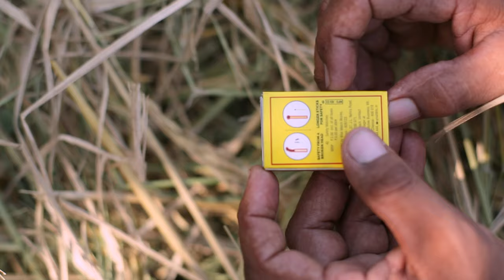Aag Ni Launde Gabru- Punjab Farmers Who Say No to Crop Residue Burning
Vertiver team is extremely proud to have conceptualized and created this song, which celebrates the incredible efforts of many progressive farmers of Punjab who have stopped burning their crop residue and are putting it back into soil.

Under the Nature Conservancy's PRANA project, Vertiver’s team has had the opportunity to build the capacity of hundreds of field teams across 18 districts of Punjab to encourage farmers to adopt regenerative practices and adopt in-situ crop residue management. We have developed gamified learning tools that help farmers learn about the value of these practices.

This 'song is the latest in our series of Behavior Change Communication tools to help persuade farmers to stop burning crop residue.

Vertiver team members who were part of creating this amazing song include:

Storyboarding, Filming, Editing and Graphic Animation:
Gurjot Singh
Jaitish Loi
Shail Suneja
Lakhan Lal
Himanshu Sachdeva
Pallavi Purohit
Mitalee Sonker
Joyce Philip
Chhaya Bhanti

Technical Concepts and Content Development
Gurwinder Singh
Sandeep Singh
Jagmohitpreet Singh
Jasdeep Kaur
Apoorva Kohli
Priyanka Sandhu

Villages we short in: Makhowal, Block Ajnala, Amritsar

We are very grateful to the many progressive Farmers featured in the song. The video has been filmed in a village in Amritsar organized by Reviving Green Revolution Cell (RGR)

We are also grateful to Gurmail Shyamnagar Theatre Group, Amritsar for his two artists featured in the song.

And big thanks to the writer, singer and composer of the song DITYAN SINGH, of ALPH MUSIC MOHALI, who collaborated with us until every single line was just perfect and fully imbued the song with the soul and character of the Punjab that we all love so very dearly!

And finally, thank you to Dr. Raj Bhanti, Vertiver's Director and "the beautiful old lady" featured in the song :)

We are extremely grateful to Vertiver's Dr. Raj Bhanti for agreeing to be in the video, adding the extra element of soulfulness